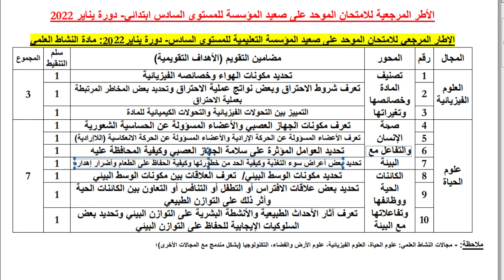الدروس التي سيجرى فيها الامتحان الموحد المحلي للنشاط العلمي هام لتلاميذ مستوى السادس الإطار المرجعي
الدروس التي سيجرى فيها الامتحان الموحد المحلي للنشاط العلمي هام لتلاميذ المستوى السادس الإطار المرجعي